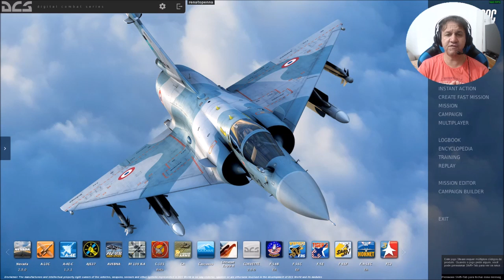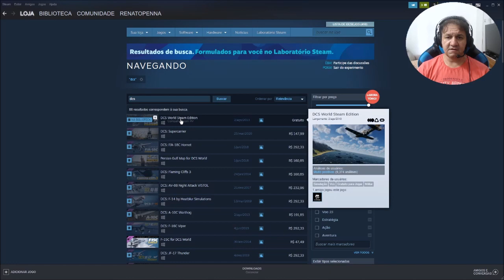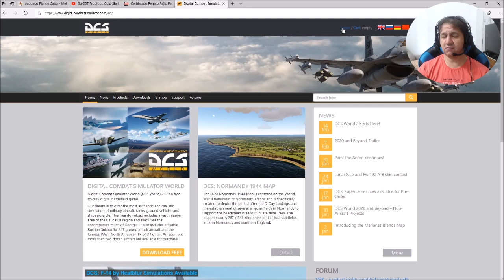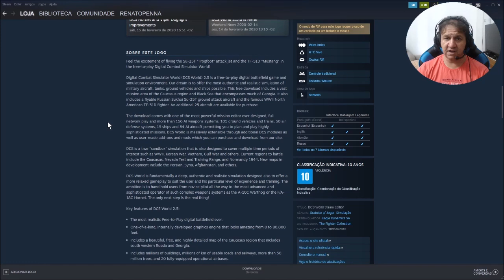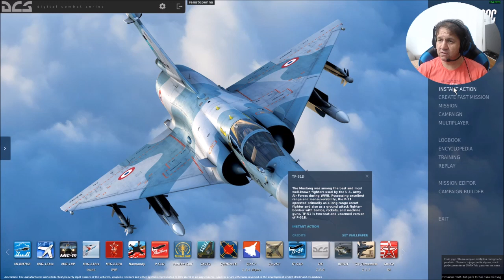DCS | Aula 1 | O que é, como instalar e como jogar dcs | Jogo Grátis.